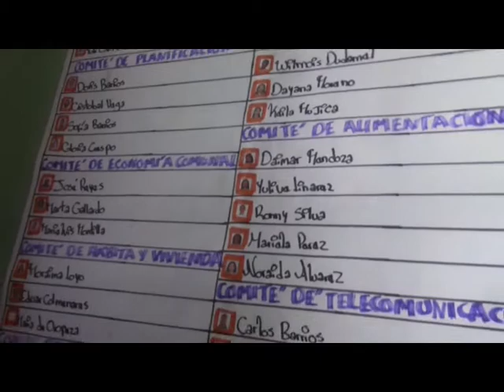InformativoComunal Elecciones CC Mi Jardín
Barquisimeto, 17 de mayo 2015
El consejo comunal Mi Jardín de la Comuna Socialista Ataroa, realizó elecciones para renovar sus vocerías, garantizando la continuidad de la construcción comunal.